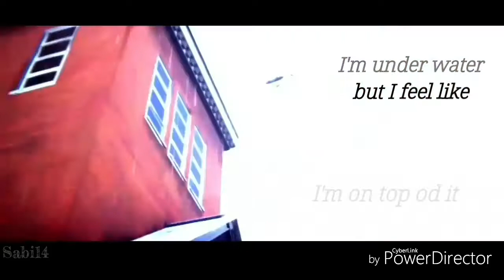[ Czkawka, Szczerbatek, Max, Chloe, Connor, Hank, Clementine, Aj ] - [Paralyzed]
Filmy:
Jak wytresować smoka
Jak wytresować smoka 2
Jak wytresować smoka 3
Jeźdźcy smoków Obrońcy Berk
Jeźdźcy smoków na Końcu Świata
Gry:
The Walking Dead season dwo
The Walking Dead A New Frontire
The Walking Dead the Final Season
Muzyka: Paralyzed
Wykonawca: NF